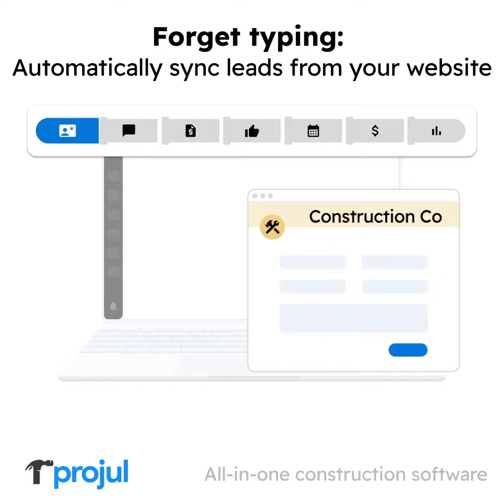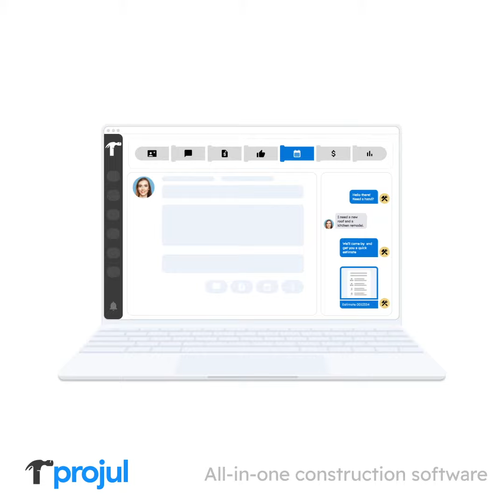Projul Overview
Use better construction software today! Projul streamlines construction workflows from new lead, to project completion and ensures you are maximizing profits and efficiency every step of the way.